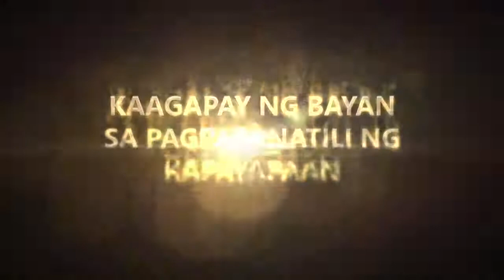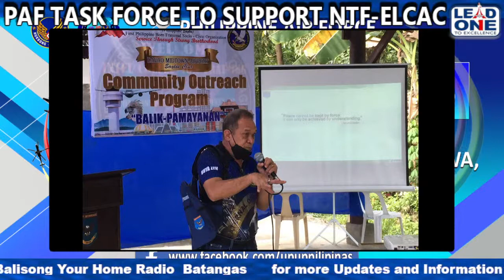Recalling of House Bill 10171 UP Security Bill and UP Diliman alumnus and former CPP-NPA-NDF Cadre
LIVE NOW | Alamin kung bakit  tagumpay ng bawat Pilipino ang pagbabasura ng House Bill 10171 UP Security Bill ng kongreso kasama si Secretary Hermogenes “Jun” Esperon Jr, National Security Adviser; Rep Jesus Crispin “Boying” Remulla, Ka-Amihan ng SAMBAYANAN, at Ms. Remy Rosadio ng League of Parents of the Philippines.

Tunghayan din ang kwento ng isang dating rebelde na na-recruit sa UP Diliman at naging CPP-NPA-NDF Cadre sa Mindnao.